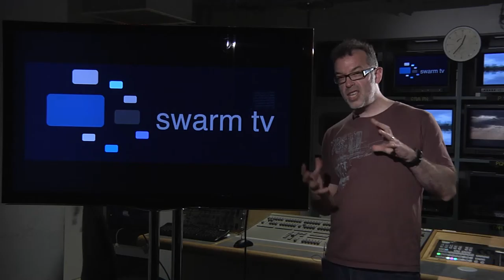Presentation of Isea Swarm project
Jem Mackay gives a quick overview of the Swarm TV project: "Isea Swarm"